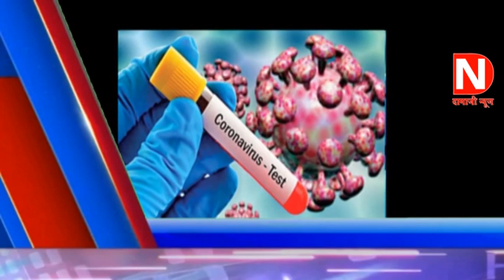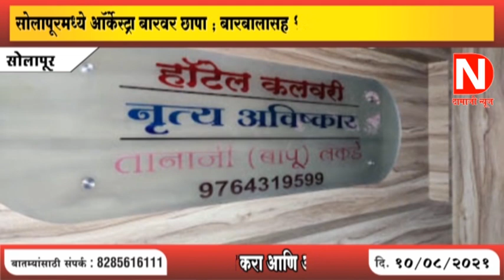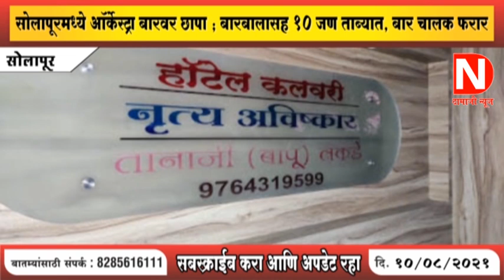DAMAJI NEWS 10 08 2021